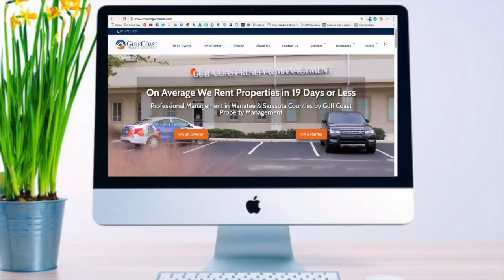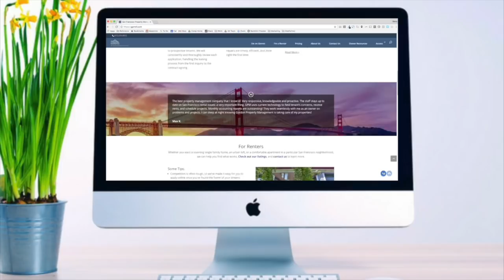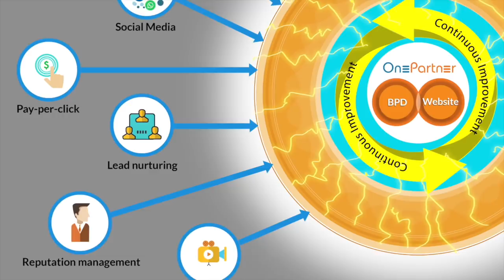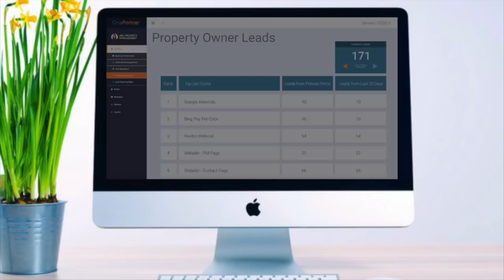Acquiring Property Management Companies: Financing Deals, Finding Deals, and Integrating Processes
Are you the absolute best property manager in your market right now? If your answer is yes, that’s fantastic – keep doing what you’re doing, and consider acquisition as a growth strategy.
If you’re not sure, or if you’ve dropped from 350 doors to 200 doors in the last couple of years, and you don’t have the heart to reverse that cycle, maybe it’s time to sell your company while it still has value.

That’s what Mike Kalis proposes, and he tells Alex about his process for acquiring property management companies of all shapes and sizes on this week’s Property Management Show podcast.

Mike is the CEO of Marketplace Homes, a company managing 3,100 doors in 19 states. Together, they broke down the three challenges of acquiring management companies:

- Hey, Big Spender: Financing Acquisitions

- Seek and Ye Shall Find: Acquiring Properties

- Avoiding an Identity Crisis: Integrating the Old with the New

Mike and Alex took a slight detour to talk about the State of the Industry, but it’s not as off-topic as you think. They discussed the disappearance of the accidental landlord client and the emergence of the investor client. This matters for your marketing, so check out the full podcast and the article.